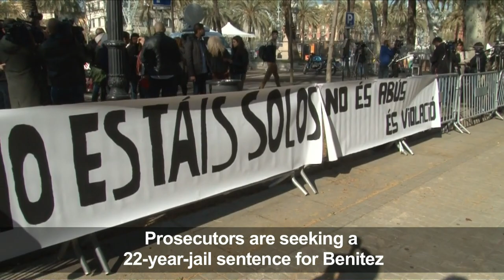Catholic school sex abuse case goes to trial in Spain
A former gym teacher at a Catholic school accused of sexually assaulting students goes on trial in Barcelona, as a growing trickle of abuse allegations shakes the Church in Spain.